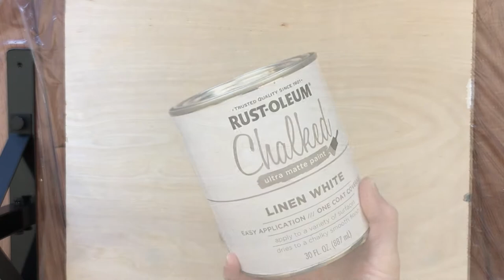DIY Light Color Wash Photography Background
Making your own color washed photo backgrounds is pretty easy, you just need a couple different colors of paint, a birch plywood board, a paint brush and sponge!

Notes on the photography boards:

• Color wash ratios: 1 part paint to 4 parts water (example: 1 Tablespoon paint to 4 Tablespoons water)

• If you leave your color wash out for a bit and come back to it later, make sure to stir it well since the chalk settles to the bottom

• I tried this a couple times, once with damp crumpled up cheesecloth instead of the rough sponge, and I liked how the texture looked with the cheesecloth better than the sponge. But whichever method you use is up to you.

• You won't notice the brush strokes as much once it dries after the final color wash, but if you want to see less of the brush strokes, you can use a slightly damp crumpled up cheesecloth to blot the color wash right after your last coat.

• You can also customize the how much texture you see on your board by adding more or less color wash layers on top of the darker color.

• Have fun with the colors! I used white and charcoal, but you can use other colors you like, or sponge on a blend of charcoal and blue for example if you want some hints of other colors on your board.

• Linen white chalk paint
• Charcoal chalk paint
• Clear matte top coat